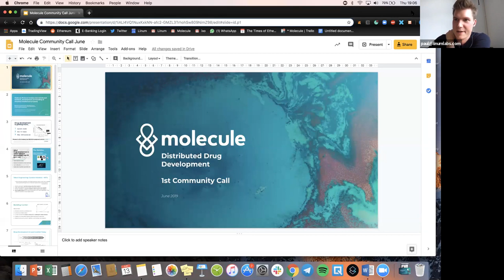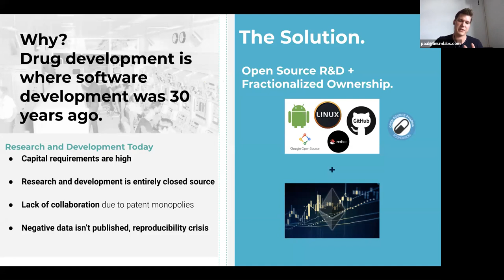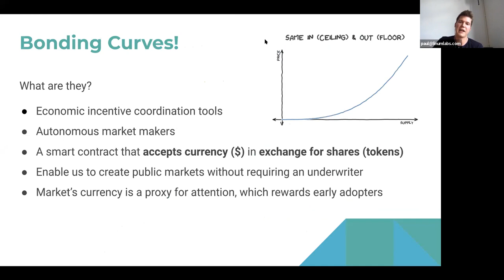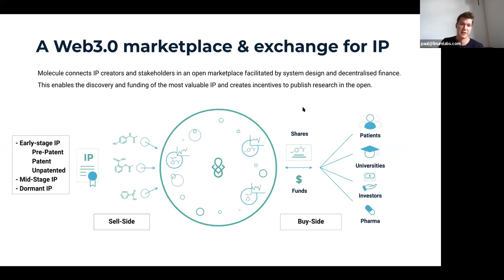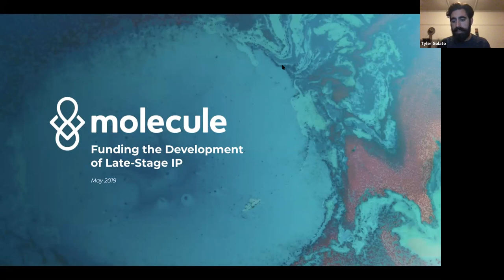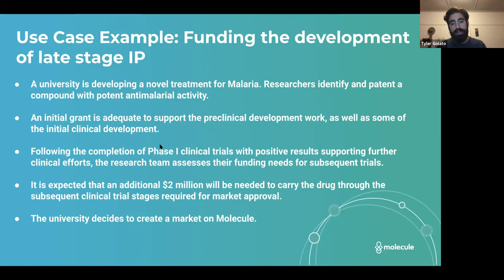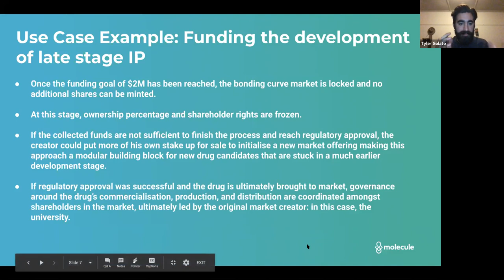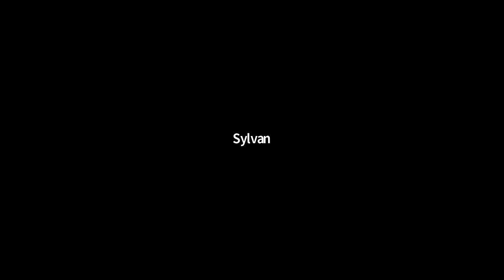First Official Molecule Community Call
June 13th 2019,  Molecule Community Call.

This monthly online call is dedicated to providing a line of contact between the community and the team directly working on the protocol.

Below is a breakdown of the speakers and the topics covered during the call.

Devon Krantz (Chief Ecosystem Officer)

1. Introduction to the Molecule Community Call
Paul Kohlhaas (Founder)
Topic: Distributed drug development

1. What is Molecule?
2. The current state of drug development
3. Open source R&D and fractionalised ownership as a potential solution
4. Token engineering: curation markets and NFTs
5. Bonding curves (What are they?)
6. Drug development and lead curation today
7. A Web3.0 marketplace and exchange for IP
8. Molecule dashboard: view for a collaborator/investor
9. Molecule dashboard: view for an IP creator
Tyler Golato (Scientific Lead)
Topic: Funding the development of late-stage IP

1. Molecule: potential use cases
- Access liquidity from underutilised/underdeveloped IP
- Acquire funding for drugs already in development
- Collaborate on new projects through shared ownership models
- Promote open science and innovation
2. Use case example: funding the development of late-stage IP (Malaria as an example)
What we will cover in next month's community call:

1. The legal implications of bonding curves
2. Governance around markets
3. How do researchers use the Molecule platform?
Make sure you don't miss out on any of our upcoming community calls by signing up